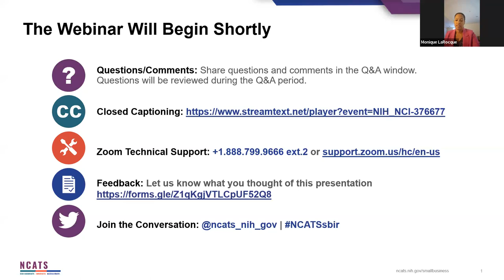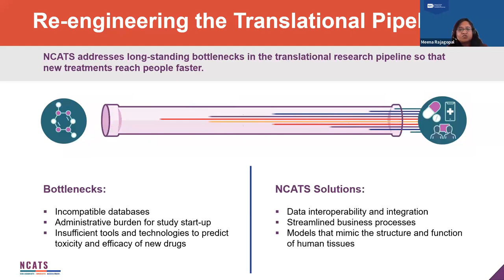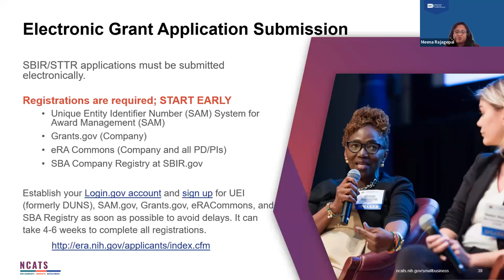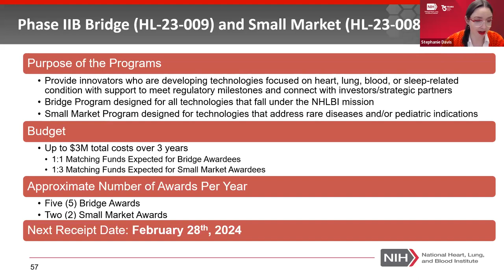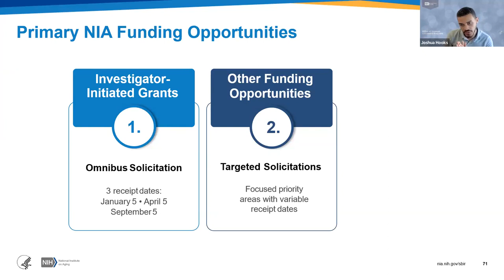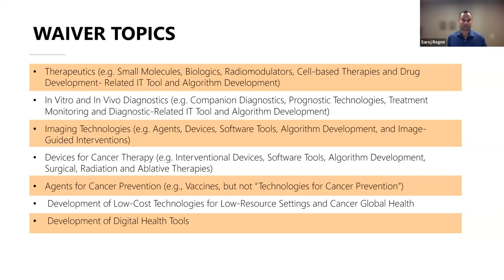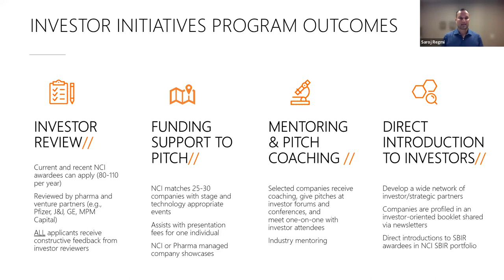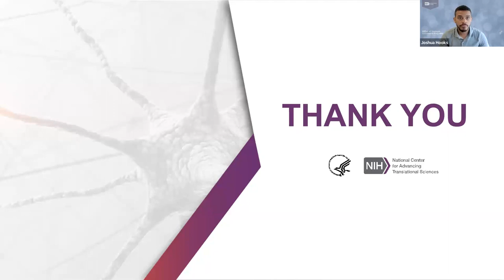Entrepreneurial and Product Development Support for Academic and Small Business Innovators-AD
Learn about funding opportunities and resources available to small business entrepreneurs interested in brining innovative products and companies to the market. Speakers from the National Center for Advancing Translational Sciences (NCATS), the National Heart, Lung, and Blood Institute (NHLBI), the National Institute on Aging (NIA) and the National Cancer Institute (NCI) will talk about SBIR and STTR funding program structures, eligibility, resources and best practices, as well as key research priority areas for each Institute. They are joined by Wisconsin’s Center for Technology Commercialization and BioForward’s Women in Biohealth, who will speak about their programs to support entrepreneurs in Wisconsin and mid-west region who are looking to commercialize their innovations.

Featured Speakers:
Meena U. Rajagopal, Ph.D., Program Officer, Office of Strategic Alliances, NCATS, NIH
Stephanie Davis, Ph.D., Small Business Program Coordinator, NHLBI, NIH
Joshua Hooks, Ph.D., AAAS Science and Technology Policy Fellow, Office of Strategic Extramural Programs, NIA, NIH
Saroj Regmi, Ph.D., Program Director, SBIR Development Center, NCI, NIH
Margaret Ramey, Interim Director, Wisconsin Center for Technology Commercialization
April Hughes, Senior HR Business Partner, Women in Biohealth, BioForward Wisconsin